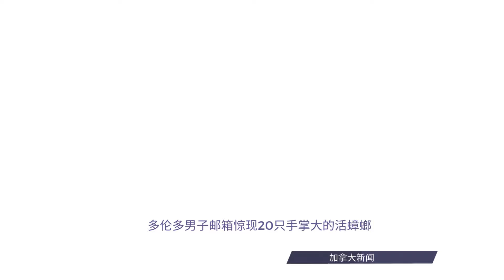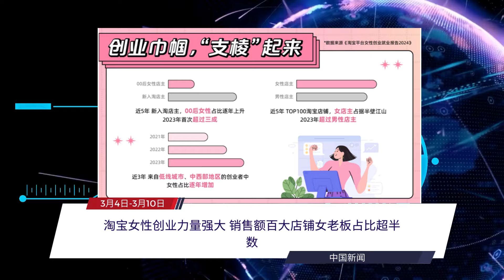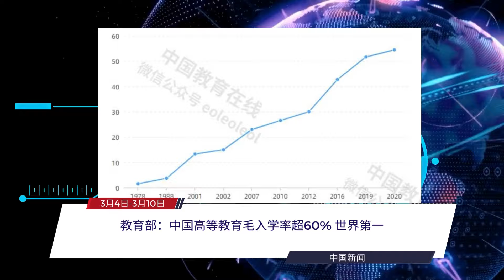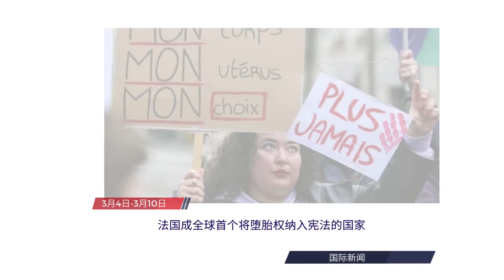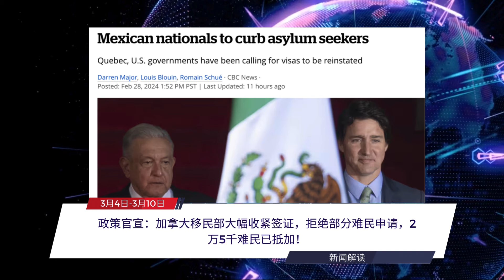每周新闻简报20240304-0310 | 加拿大人均GDP跌至美国73% | 加拿大移民部大幅收紧签证，拒绝部分难民申请